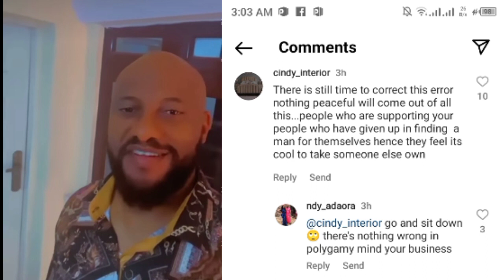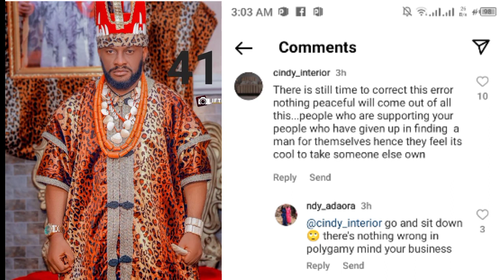SHÓCK😲👉 MAY EDOCHIE is a VICTIM of emótional víolencé by YUL❌👈 revealed by an insider as JUDY shócks